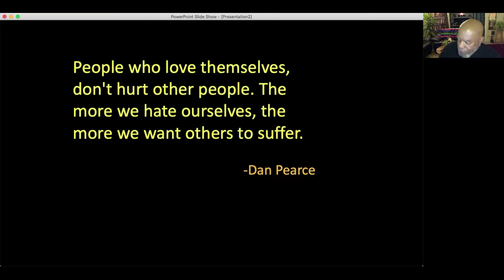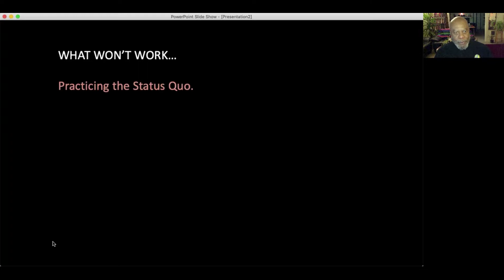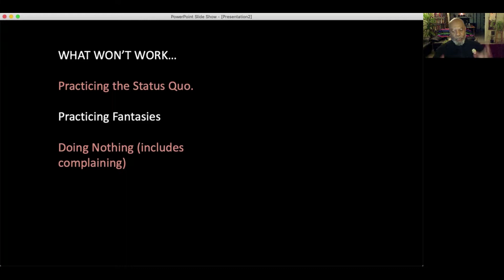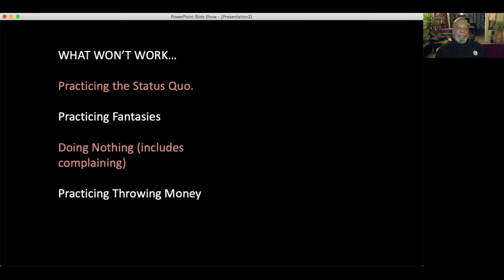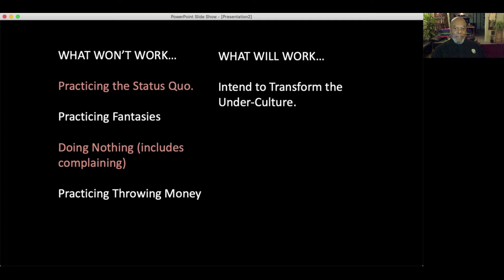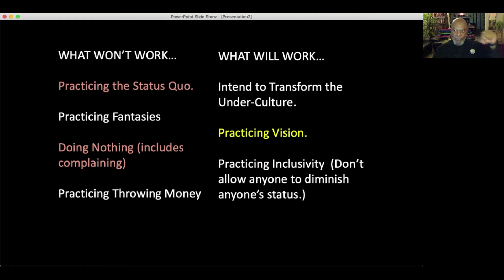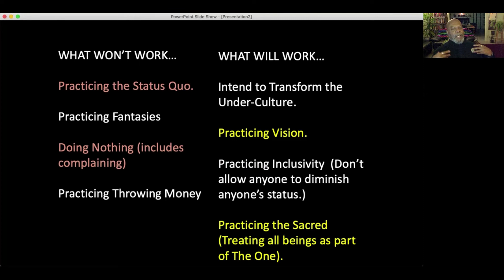America's Under-Culture, Part II "A Culture of Disrespect"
America’s under-culture is based on spiritual starvation: when people do not respect themselves or each other, they can form a very durable but dysfunctional system.  However, the under-culture can be transformed - with esteem, respect and consciousness.

🚨➡️Ready to bridge the gap between inner work and creating a world that works for all?  Find out what you need to do

At Commonway, our job is to transform our dysfunctional societies, through a collective shift in human consciousness. Transcending our “Caterpillar Consciousness” is the single most important thing that we must do. It’s time to become the butterfly.

Collective consciousness is where ALL of the masters and wisdom teachers have been leading us. Now, at this time of global peril, we have the ability to achieve it.  We are imagination-impaired… but we don’t have to stay that way!
We must re-learn how to DREAM BIG… and then act on those dreams.

💡Not sure how to get started?  Is the division in the world overwhelming you and preventing you from seeing any solution at all?  Learn how YOU can create solutions to the global, national, and community crises you see!  In this FREE CLASS, we will walk you through, step by step, how you can understand and tackle the issues facing our world today.

Our founder on Commonway
[You may want to put the date on this one… ]

What is Inclusivity?
[Good video.  My favorite shirt… I accidentally left it in Nepal.  And, my favorite pen… left somewhere.  And, my favorite hair.  Not sure where I left that, either…]

👉Want to check out resources on creating a world that works for all?

New videos every Monday, Wednesday, and Friday to encourage us all to create a world that works for all  Feel free to leave a comment suggesting practical activities we can tackle together to take on community, national, and global challenges!